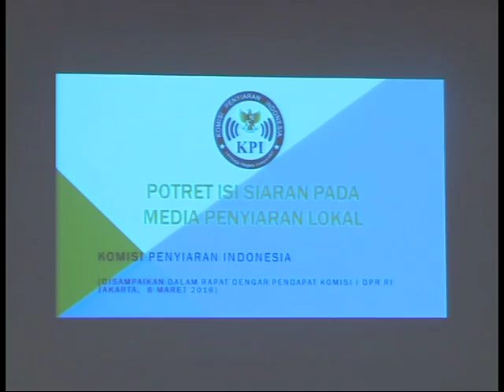DPR RI - KOMISI I LEMBAGA PERS MILIK NEGARA DAN PEMERINTAH AKAN BERADA DI BAWAH SISTEM SINGLE MUX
NARSUM : MEUTYA VIADA HAFID / Wakil Ketua Komisi I DPR RI / FPG / Dapil SUMUT I
ASRIL HAMZAH TANJUNG / Wakil Ketua Komisi I DPR RI / FPGERINDRA / Dapil DKI JAKARTA I
(IKI)